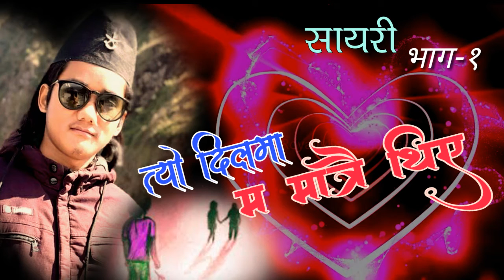सायरी|| त्यो दिलमा म मात्रै थिएँ | nepali sayari subas gurung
सायरी .
     त्यो दिलमा म मात्रै थिएँ ...
      रचना :- सुनिल आर.डी.
       बाचन:- सुबास गुरुङ